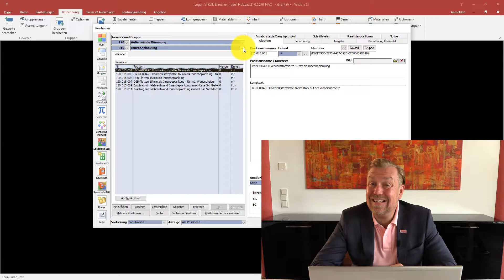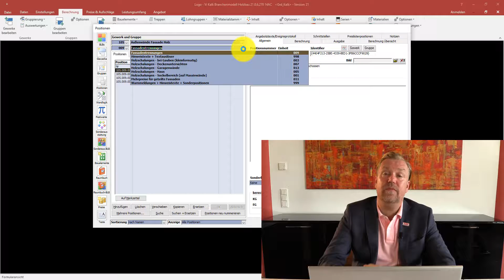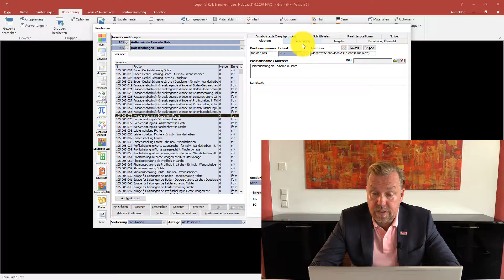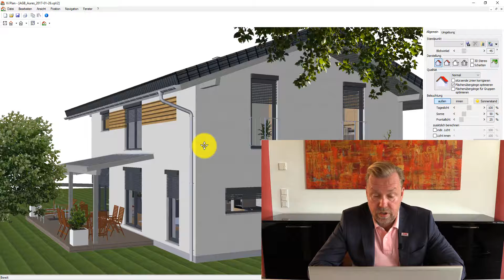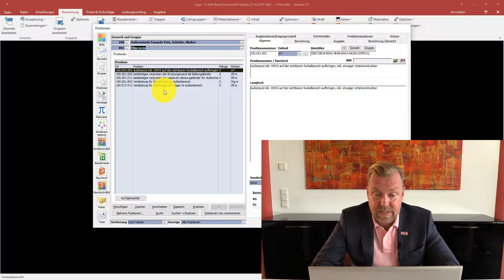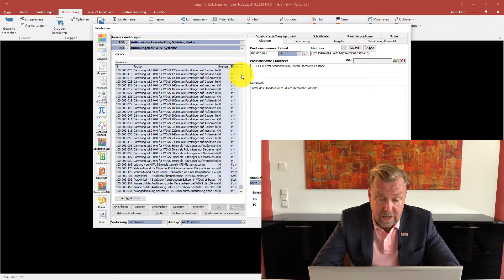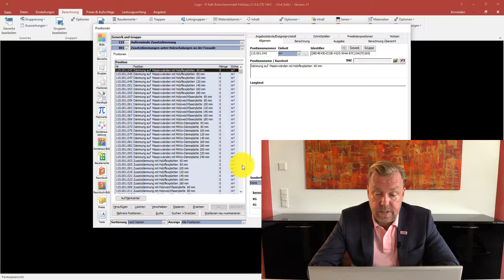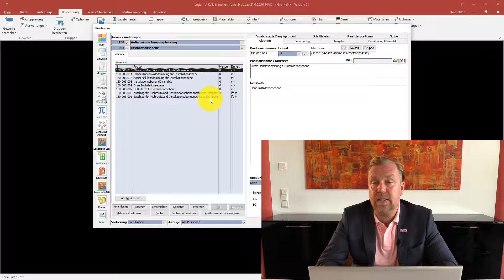Vi Kalk - Holzbau - Außenwandberechnung global Teil3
Auch bei den Dampfbremsen und der Innenbeplankung gibt es Zulagen für den Mehraufwand bei Sichtdachstuhl oder -decke. Um Eigenleistungen zu ermöglichen, sind die Leistungen Dämmung und innere (statisch wirksame) Beplankung zusammengefasst, da in der Regel beide nur zusammen entfallen würden.
In den Holzfassaden gibt es mehrere logische Untergruppen, die nach Verwendungszweck (Haus, Garage, Gauben etc.) gegliedert sind. In den jeweiligen Gruppen finden sich dann auch die benötigten Zulagen zu den Hauptpositionen. Dazu gehören z.B. Eckbohlen, Fassadenabschlüsse, Verleistungen und Eck-, Sockel- und Laibungszulagen. Die ähnliche Struktur finden Sie bei der Fassade Putz, Schiefer, Klinker.
Das nächste Gewerk Zusatzdämmung berechnet die Dämm-Positionen für vorgehängte Fassaden, die Innenbeplankung liefert Positionen und Hinweistextauslöser für die inneren Beplankungsebenen (Gips und ggf. Installationsebene).